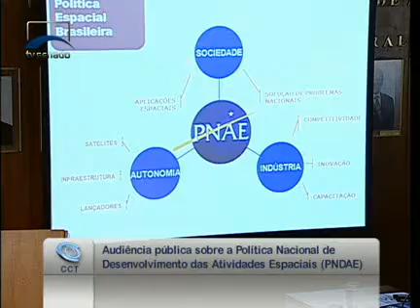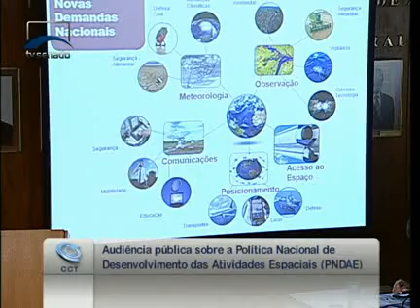Marco Raupp (Agência Espacial Brasileira), destaca Política Nacional de Atividades Espaciais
01/12/2011 - CCT - Marco Raupp (Agência Espacial Brasileira), destaca Política Nacional de Atividades Espaciais